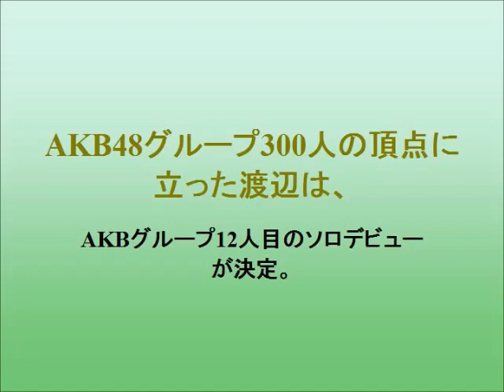【AKBじゃんけん大会】渡辺美優紀が涙の初V 5代目女王に！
過去最多112人が出場した『第5回じゃんけん大会』で、NMB48兼SKE48のみるきー（20）が初優勝。
AKB48グループ300人の頂点に立った渡辺美優紀は、AKBグループ12人目のソロデビューが決定。